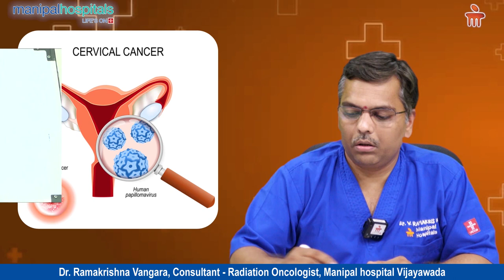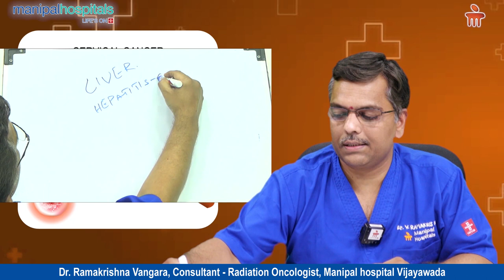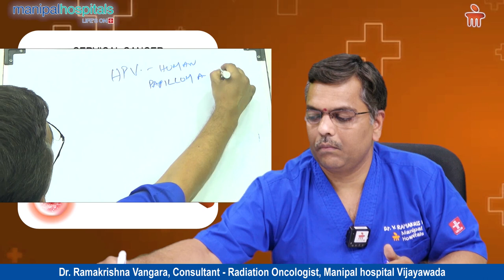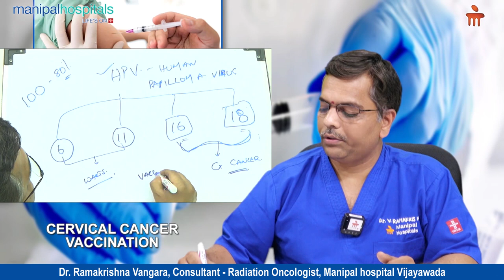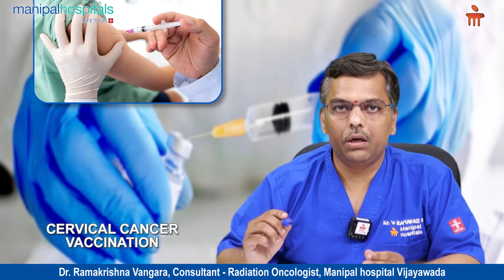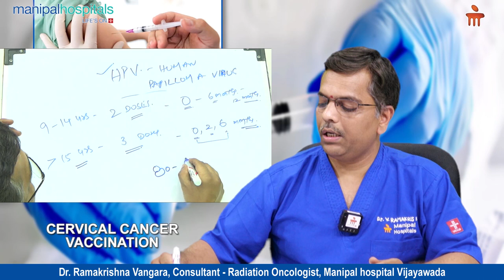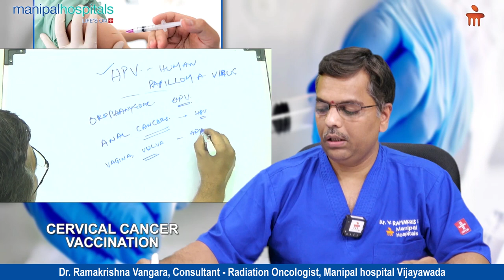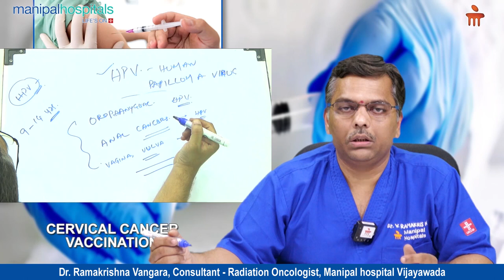Human Papillomavirus Vaccination | Cancer Treatment | Oncologists in Vijayawada | Dr. Ramakrishna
A vaccine for the Human Papillomavirus can be effective against the development of cervical cancer. Dr. Ramakrishna Vangara, Consultant - Radiation Oncology, Manipal Hospital Vijayawada, shares some important insights on the cervical cancer vaccine. Know more in this video.

The modern era of cancer care is constantly evolving, with the latest breakthroughs changing the treatment course all the time. Manipal Hospitals Vijayawada is considered one of the top hospitals for cancer in India that offers standardized cancer treatment protocols and pathways on par with the internationally acclaimed cancer care centres.

Our best cancer care doctors in Vijayawada will work with a multidisciplinary team to design a treatment plan that’s personalized for each patient's prognosis and needs, treating not just the disease but also helping the cancer patients manage side effects and get back to their normal day-to-day life. Some of the cancers treated by Manipal Hospitals Vijayawada's Cancer Care unit include breast cancer, lung cancer, oral cancer, blood cancer, bone cancer, brain cancer, pelvic cancer, ovarian cancer, etc. Through advanced technology, state-of-the-art infrastructure and experienced nursing staff, our oncologists are able to offer round-the-clock cancer care to every patient from consultation to post-surgery and beyond.

Manipal Hospitals Vijayawada's Cancer Care unit is renowned for using advanced treatment techniques to cure or manage various types of cancer based on stage, age, gender, etc. Some of the treatments and procedures offered at our cancer care centre include chemotherapy, biological therapy, intracavitary chemotherapy, bone marrow transplant, palliative care, stereotactic body radiotherapy (SBRT), stereotactic radiosurgery, electrons for superficial tumours, 3-dimensional conformal radiotherapy, 2-dimensional palliative radiotherapy, etc. Consult our best cancer care doctors in Vijayawada for diagnosis and treatment of various types of cancers.